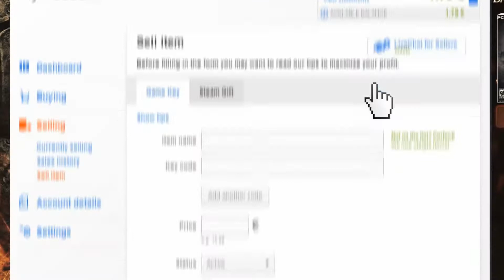GOCL S2: Arcade vs Orgless [EN]